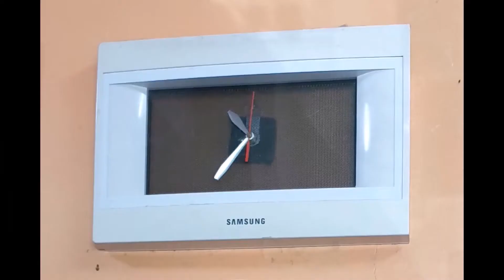DIY CLOCKS from used items Buat jam dari barang buangan Pembekal enjin jam Malaysia Supplier clock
Introducing Tyme Wyse Global Industry
Specialist in Logo Clocks, Custom Clocks. Custom Designed Clocks
Jam Dinding, Jam Logo, Jam Reka Khas
Clock Movements, Enjin jam
Enquiries are welcomed :